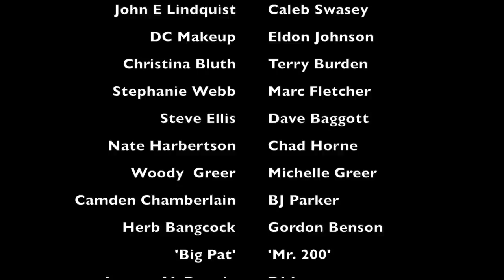Lamestream - BassMint Pros (Director's Cut)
LAMEstream - BassMint Pros
Crossover to the mainstream with BMP aka BassMint Pros!~

Lamestream was a action packed, fun filled three month massive big budget production, shot in eight (northern Utah) locations, filmed during thirteen different shoots.

"You said we would, party all summer long, just the two of us singing our happy song, doing it all night long!"

Producer - Herb Bangcock
Writer/Director' - Beatnic Da Diabolik
Director of Photography - Riley Weston
#2 Gerson Monago #3 (Drone shots) Kevin Johnson
Line Producer - Jared Christensen
Edit - Beatnic and Kevin Johnson
Sound - Riley Weston
Lighting - Gerson Monago
Animation - Brendan Wilson
Makeup - DC Makeup/Denise Christensen - Bree Black
Hair - Nikki Breedlove - Cassie Dean
Technical supervisor - Kevin Johnson Media
Wardrobe - Stephanie Webb
Craft table - Denise Christensen/Max Randle
Prop master - Big JC
Choreographer - Eldon Johnson
Art Director - Gerson Monago
Dolly operators - Darren and Chris Johnson
Runner - Caleb Swasey
P.A. - Charles Lindquist
Still Photographer - Ryan Jensen
Printing - Ellis Printing
Limousine - Bella Limo
Helicopter - Diamond Peak
Liquor - Ogden's Own - Underground
Staging - Beatnic/Jared/Kevin/Riley/Gerson
Booking - Herb Bangcock
Media Relations - Elevated Communications
Location scouts - Max Randle/Troy Siddoway/Herb Bangcock
Catering - Brewskis/City Club - Lucky Slice
Comic Relief - Gordon Benson

BMP aka BassMint Pros is...

Ransom Wydner - Mad Max - Weird Beard - Beatnic Da Diabolik.

Shot June-Aug 2017 mostly in Ogden, Utah, (& Alta, Tony Grove, Beaver Creek, UT)

Thank you to our proud promotional partners...

Digital Smoke, Ellis Printing. Ogden Raptors. PPC/Nate Harbertson. Bella Limo. Sign Garage. Ink2Threads.

We couldn't have done this video without Kevin Johnson and Johnson Media! BIG UPZ Kev, G-Man and Riley (Doogie Howser DP) Weston!